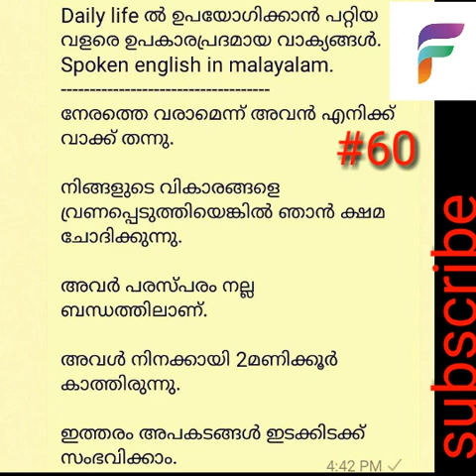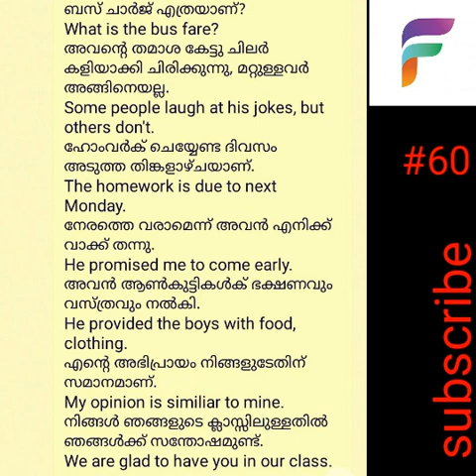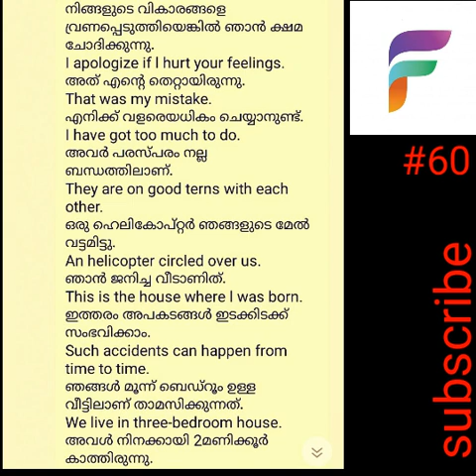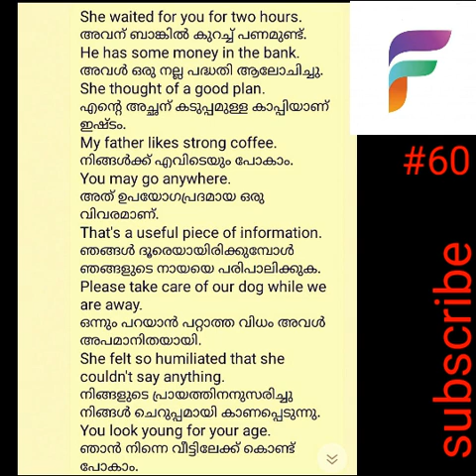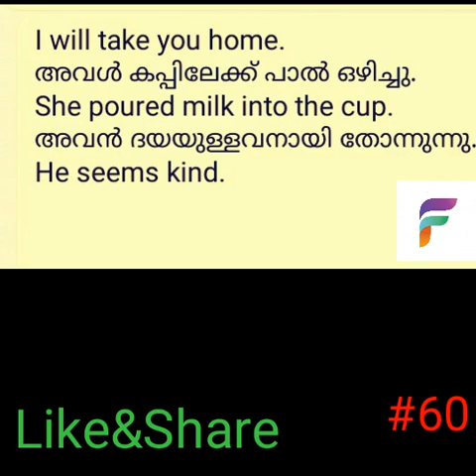Daily life ൽ ഉപയോഗിക്കാൻ പറ്റിയ വളരെ ഉപകാരപ്രദമായ വാക്യങ്ങൾ. spoken english in malayalam.